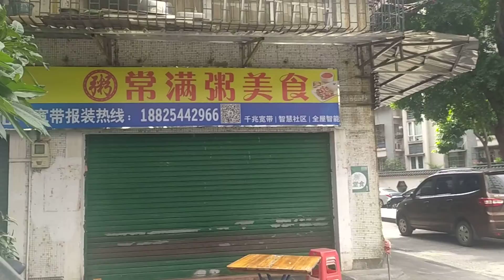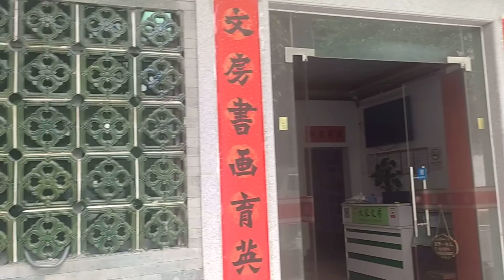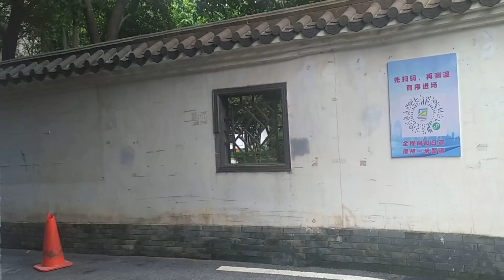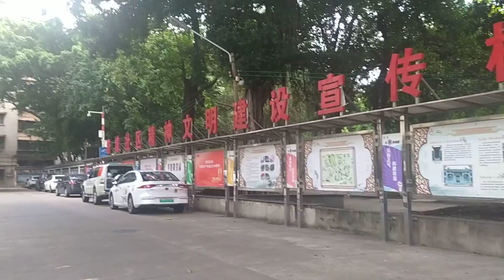佛山線香路：平淡安靜的老街道，兆祥公園和鴻業新天地和苑的旁邊